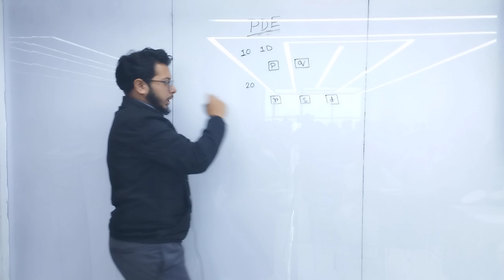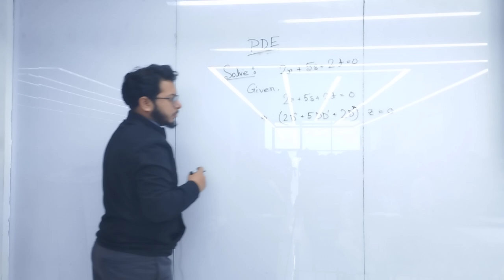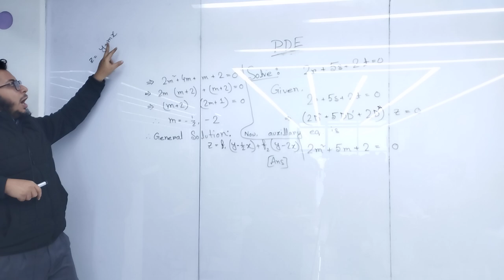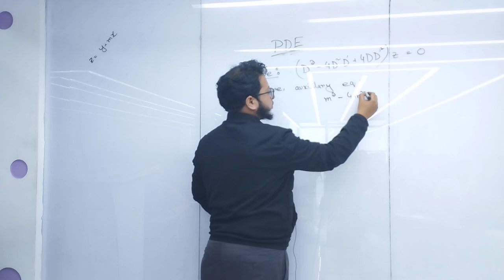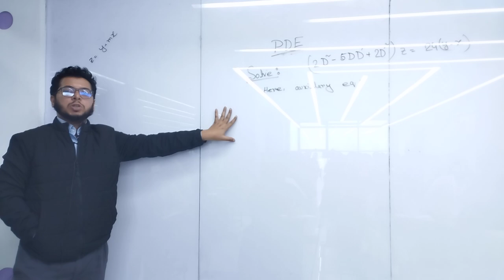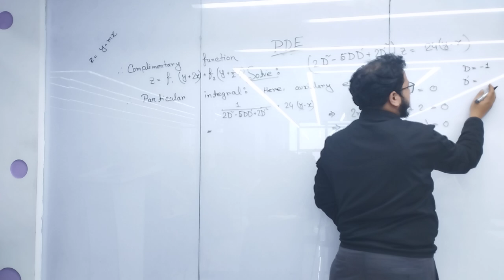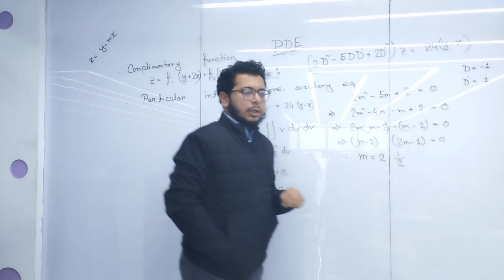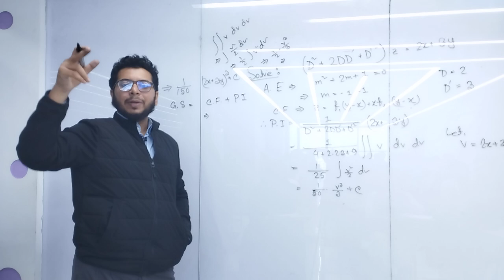Mathematics III | Lecture-17| Batch-15| A,C | CSE | Fonny | University of Scholars